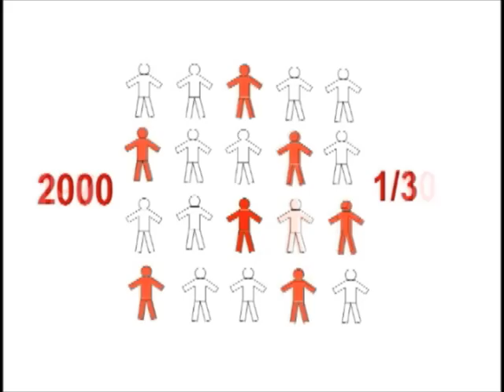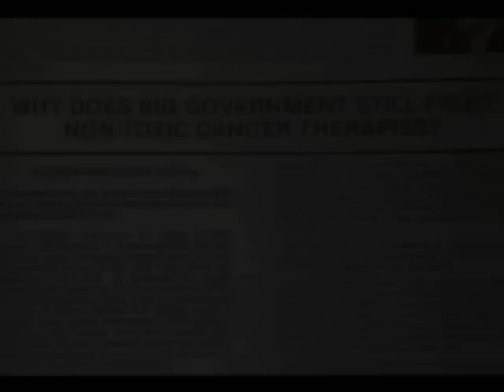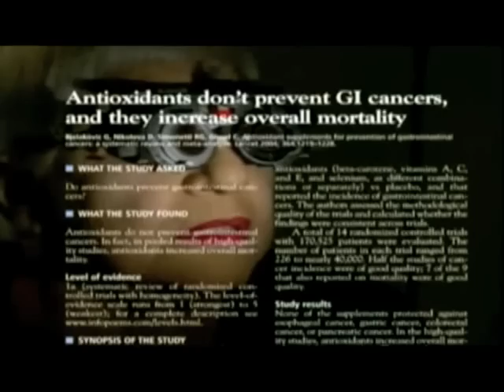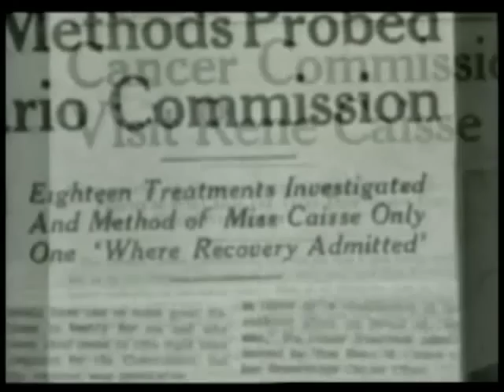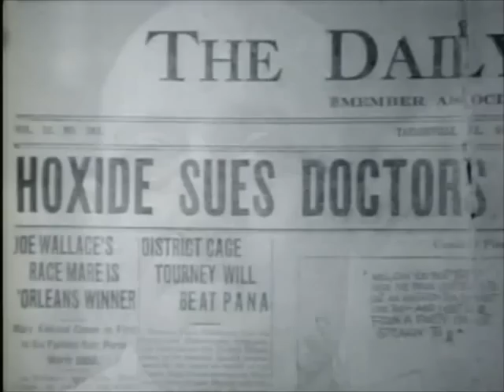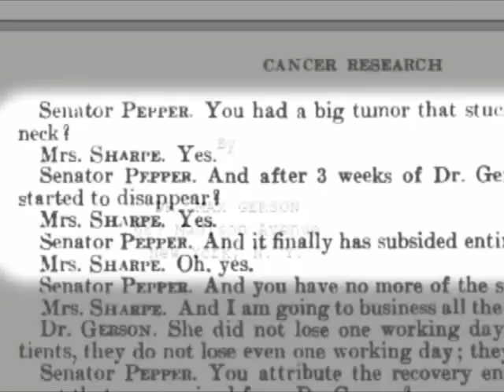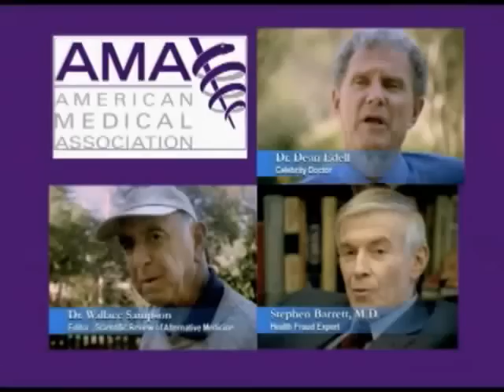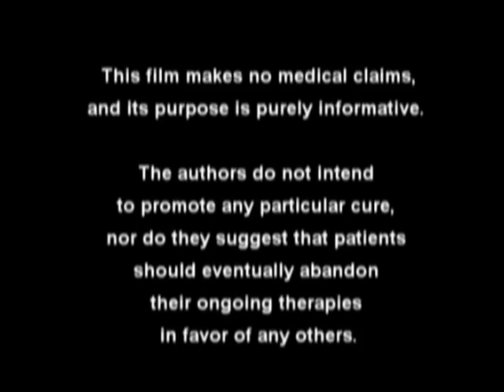Cancer the Forbidden Cures - Full Documentary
In the last 100 years dozens of doctors, scientists and researchers have come up with the most diverse, apparently effective solutions against cancer, but none of these was ever taken into serious consideration by official medicine. Most of them were in fact rejected out-front, even though healings were claimed in the thousands, their proposers often being labeled as charlatans, ostracized by the medical community and ultimately forced to leave the country. At the same time more than 20,000 people die of cancer every day, without official medicine being able to offer a true sense of hope to those affected by it. Why?

(Please Note: Please watch the other movies on my channel as they are just as enlightening about the topic dealt with in this movie, i.e. That natural remedies exist for supposedly incurable diseases. They could give you inspiration and knowledge to save your own life or that of a loved one one day :-) )